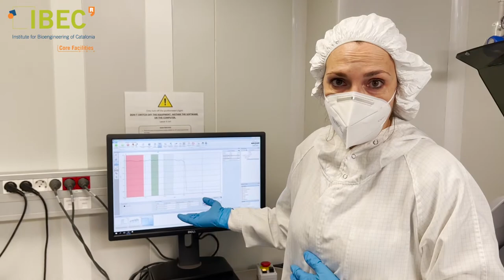Cleanroom tour - Institue for Bioengineering of Catalonia (IBEC)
Join our Core Facilities members in this tour around the "Cleanroom"